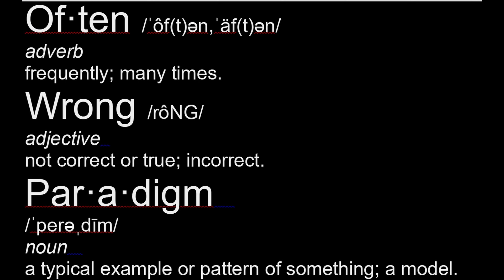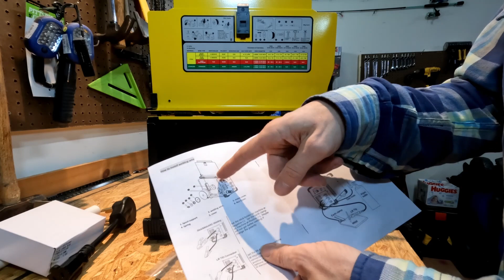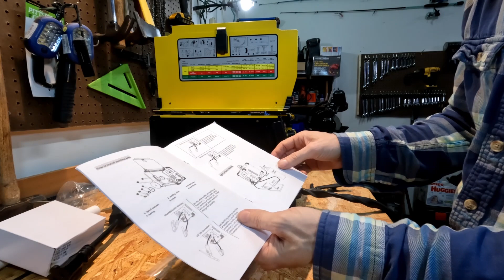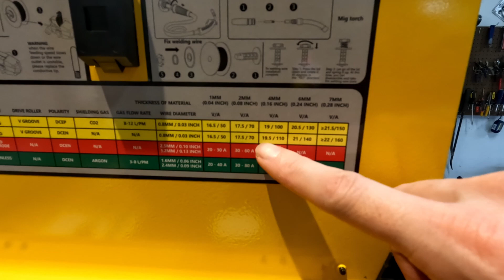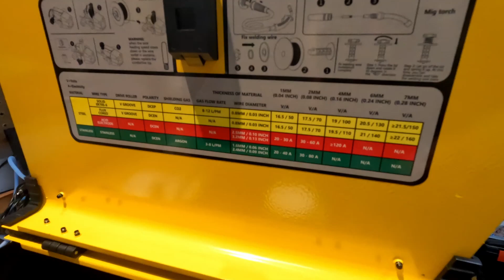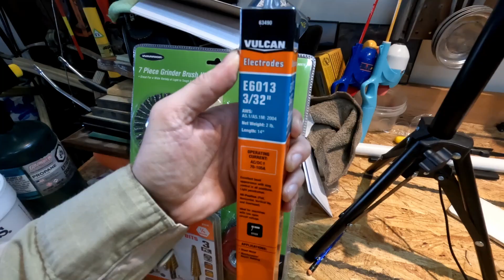Hynade MTS155 FX Unboxing, Review, Use-Newbie Learning to Weld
I've never used a Mig or flux-core welder, until now. I have projects I want to do, and they require welding. Guess it's time for me to learn! Feel free to watch and poke fun in the comments. I'll keep practicing.

Links to stuff used in the video:

Hynade MTS155 FX

Antra True Color Wide Shade Range 4/5-13 Jumbo Screen 3.86X3.5" Auto Darkening Welding Helmet AH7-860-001X

Forgot to use this in the vid, but it does work well
Best Welds Mig Welding Nozzle Gel Tip Dip 16oz Welder 1 LB

I like this welding wire better than the Hynade wire
Forney 42300 Flux Core Mig Wire, Mild Steel E71TGS.030-Diameter, 2-Pound Spool, Silver, Pack of 1

K-T Industries 5-1150, Mig Welding Plier

DON'T BUY THESE -  the wire cutters didn't work well at all
MIG Multi-Function Welding Pliers Anti-Rust Mig Welding Plier Clip Tools Yellow